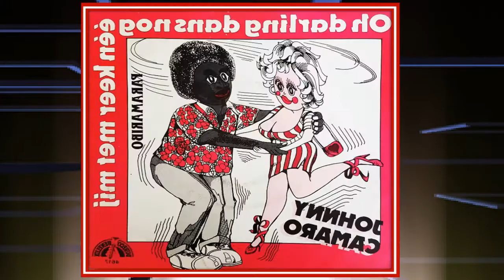youtube video #-5wM_1e2KmM